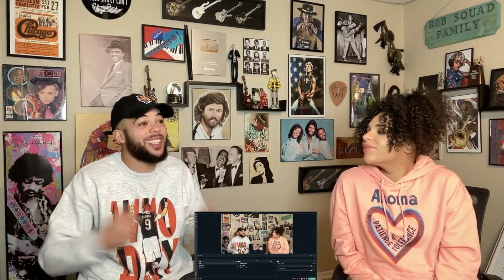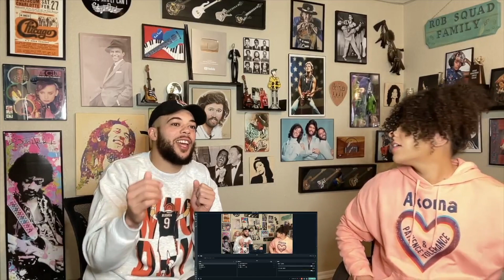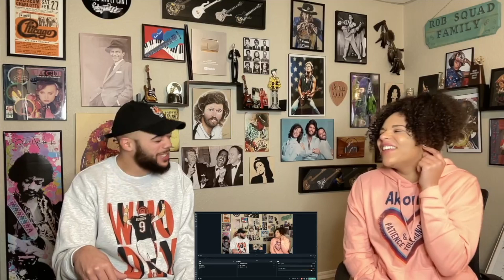CANT SIT STILL!.| FIRST TIME HEARING Parliament - Pfunk (Wants To Get Funked Up) REACTION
2022 GOALS
-SPREAD LOVE

DONATIONS TO HELP THE CHANNEL ⬇️ ( Not For Song Suggestions, we never want to charge anyone for a suggestion)